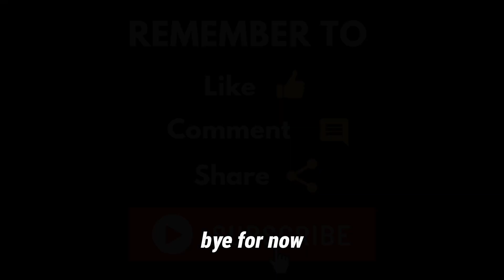When Life Gets Hard, Just Keep Going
Life is an unpredictable journey, filled with peaks and valleys, highs and lows. At times, the road ahead may seem daunting, and the weight of obstacles may feel overwhelming. Yet, amidst the darkness, there exists a beacon of hope: the unwavering power of perseverance. In the face of adversity, when life gets hard, the most crucial thing one can do is to keep going.

Perseverance is more than just a word; it embodies a mindset, a resilience to withstand life's trials and tribulations. It is the determination to push forward, even when every fiber of our being urges us to retreat. It's about refusing to succumb to despair, choosing instead to embrace the challenges as opportunities for growth and transformation.

In this video, I talked about persevering and pushing forward when life gets hard.